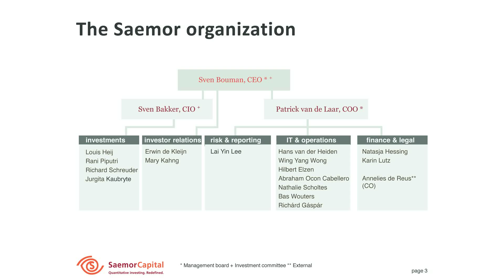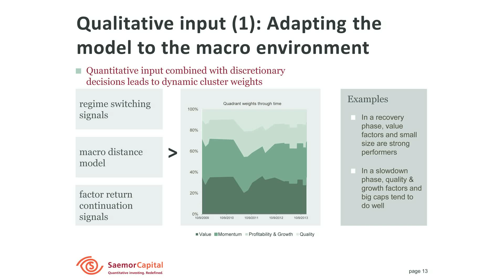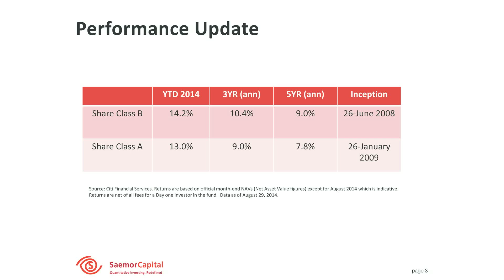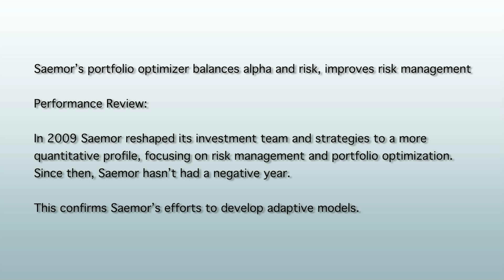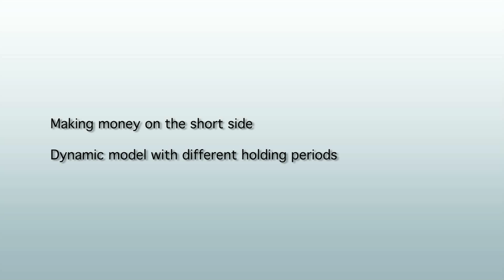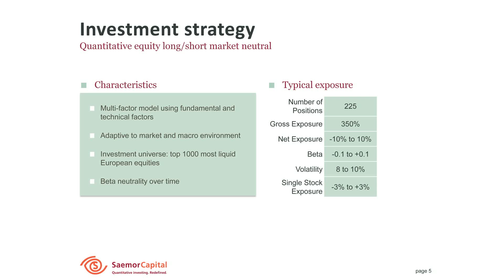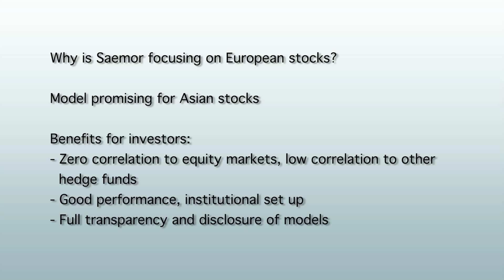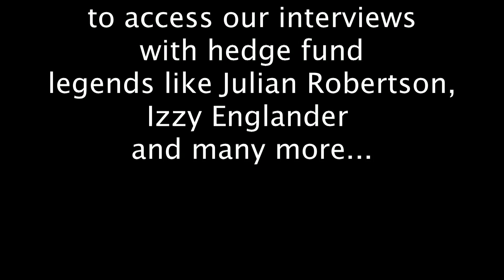Saemor Capital: one of the largest and most successful European market-neutral hedge funds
Chapters:

00:00 - Intro

01:58 - Saemor Capital: one of the largest and most successful European market-neutral hedge funds.

05:03 - Blending quantitative rigor with fundamental insights.

09:17 - Saemor’s portfolio optimizer balances alpha and risk, improves risk management

13:16 - Making money on the short side. Dynamic model with different holding periods.

14:18 - Using the power of quantitative models, but only where effective. Where and how saemor is different from other quantitative managers: Adaptive factor model based on both academia and experience.

18:28 - Why is Samor focusing on European stocks? Model promising for Asian stocks.

Saemor’s European Alpha Fund is a quantitative equity market neutral hedge fund with a beta of -0.2 to +0.2 and volatility of 8 to 10%. The fund has returned almost 10% net annualised for the past five years with zero correlation to equity markets and low correlation to other hedge funds. Since revamping the funds’ strategy to “90% quantitative” by the end of 2009, Saemor has never had a negative year, and raised attention with a stellar 2011 performance of 17.8% (when most hedge funds struggled). YTD (September 2014), the fund is up 18.5%.

Supported by a team of 18, Saemor is led by Sven Bouman who was previously Head of Equities at Aegon. Jointly with CIO Sven Bakker, previously Head Quantitative Strategies of PGGM, he is responsible for portfolio positioning, quantitative investment processes and risk management. Aegon seeded the fund with EUR 400m in total.

In this Opalesque.TV BACKSTAGE interview, Sven Bouman speaks about Saemor's principles and how they are different from other quantitative funds:

Adaptive factor model based on both academia and experience
Blending quantitative rigor with fundamental insights
Using the power of quantitative models, but only where effective
Ability to make money on the short side
Full transparency and full disclosure of models

After graduating in 1993, Sven served in the Dutch army as a tank commander. In 1995 he started at ING Investment Management as a portfolio manager and he became responsible for the Emerging European Equities product in 1997. In January 2000 Sven joined AEGON Asset Management as a Japanese equities manager. He subsequently also managed the Australian and Indian equities portfolios as well as the global ESG fund. In 2005 he became head of Equities at AEGON Asset Management NL, being responsible for AEGON’s range of global and regional equity funds. He and his team received several fund awards, including best overall Equity Manager in 2006 by Lipper and in 2008 by FD Morningstar. In 2012 Saemor won three awards for being the best market-neutral manager worldwide.

Sven holds an MSc degree in Economics from the University of Amsterdam. He is a Certified EFFAS Financial Analyst (CEFA) and is registered with the Dutch Securities Institute (DSI). His academic work in the American Economic Review won the 'Award for Top Academic Article 2003', honoured by the Rotterdam Erasmus Research Institute of Management.